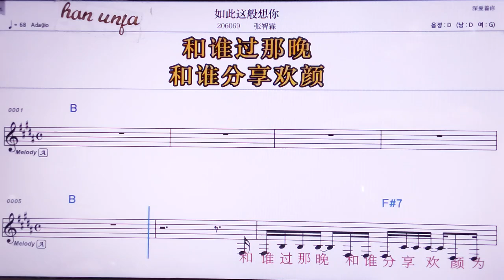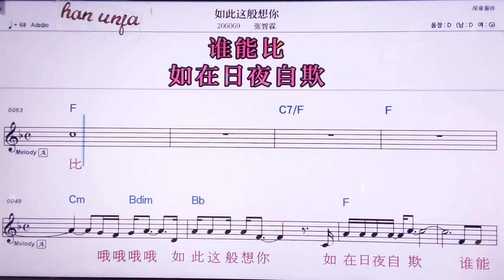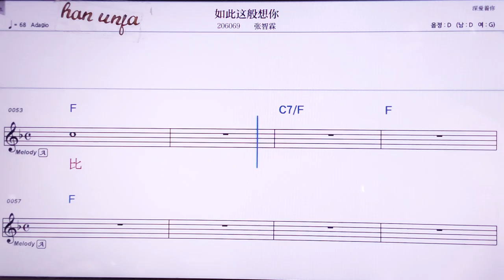💖루츠저반샹니/ 짱쯔린 👍MR,노래방, 악보, 코드,Karaoke With Sheet Music